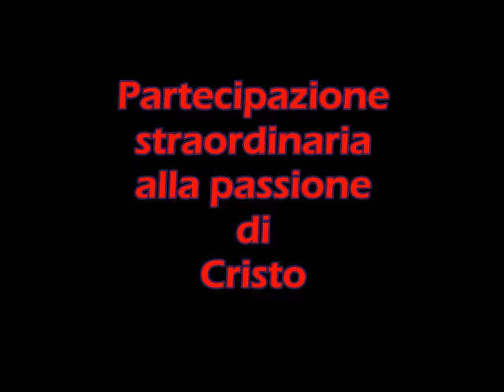Partecipazione straordinaria alla passione di Cristo 1^ parte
Il video vuole aiutare, per chi lo desidera, ad entrare spiritualmente nel mistero della passione di Cristo. Non è una semplice meditazione a livello razionale, mentale, ma un "partecipare" passo dopo passo ai patimenti di Cristo.
Oltre a brevi brani del vangelo abbiamo attinto alle visioni della beata Katharina Emmerick sulla Passione del Signore.
Ci scusiamo per la qualità del filmato. Abbiamo registrato con mezzi "di fortuna",  modestissimi e con molta difficoltà per cui era impossibile correggere alcuni errori.